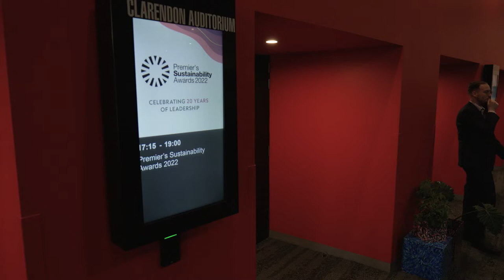Premier's Sustainability Awards Event 2022 Wrap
The Premier's Sustainability Awards were held at MCEC on 20 September 2022. Hear from some of this year's winners on what it means to win these prestigious awards.